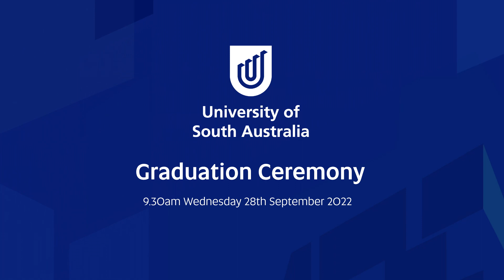Graduation ceremony 28/09/22 9:30am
Graduation ceremony